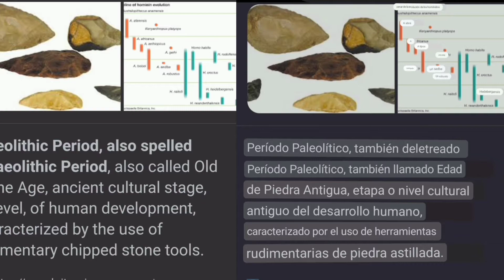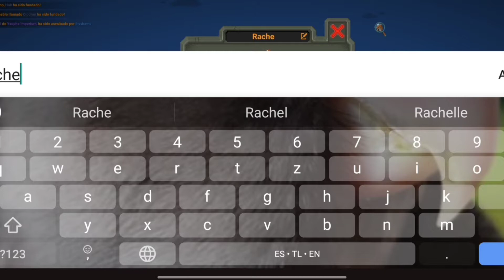History of Echowa Island [Not real is in Game] Worldbox